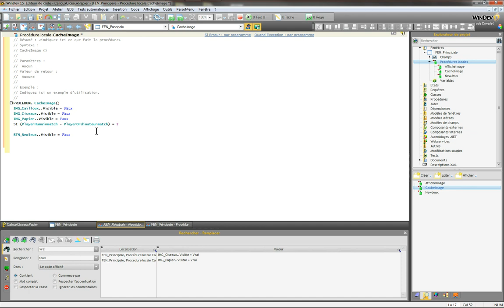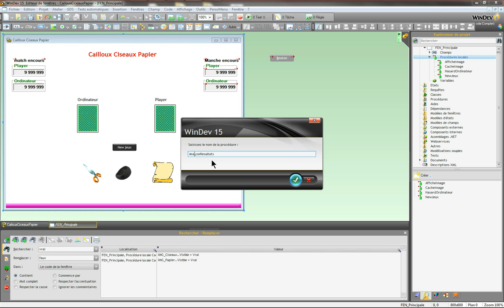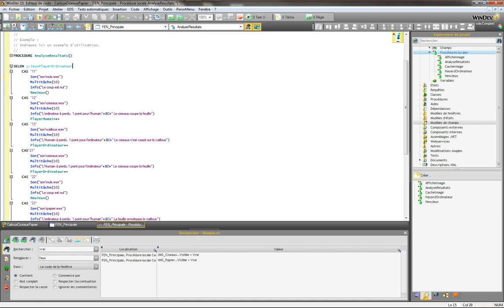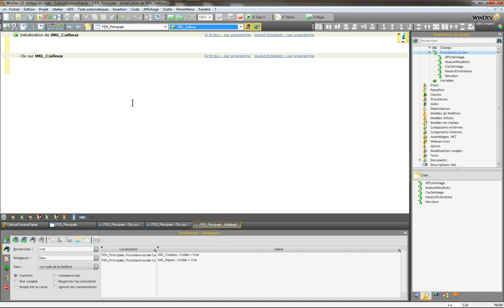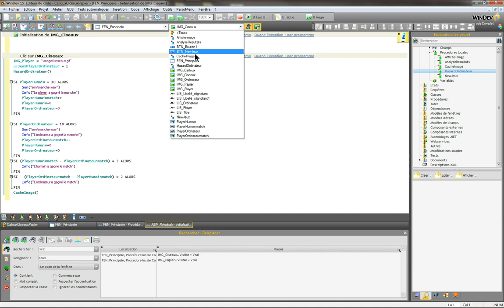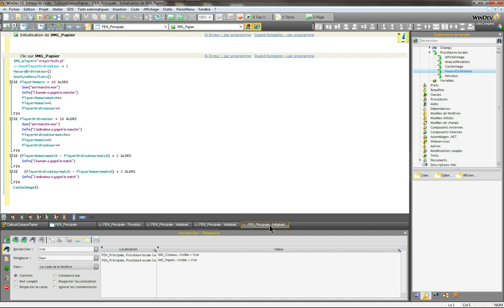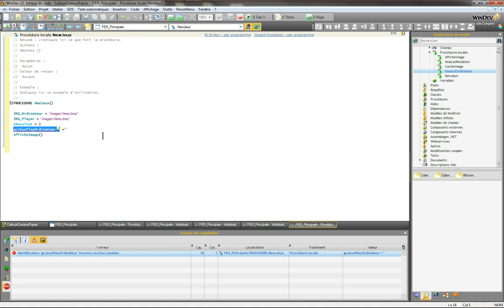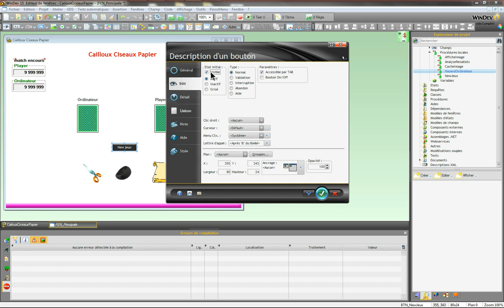Creation d'un Jeu avec WIndev Video2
Création d'un petit jeu avec Windev